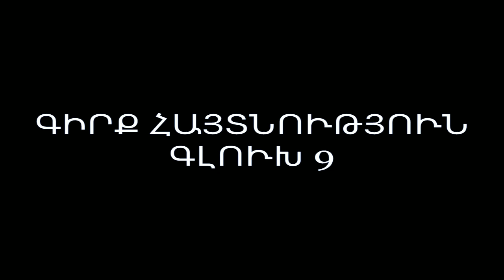ԳԻՐՔ ՀԱՅՏՆՈՒԹՅՈՒՆ ԳԼՈՒԽ 9